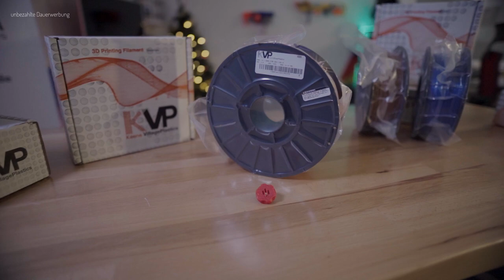KVP ABS - Das Voron Filament ist angekommen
Endlich ist in die erste Lieferung des KVP ABS Filament, welches das offizielle Voron Filament ist, bei uns angekommen. Zudem sind nocht PETG und PLA Filamente von KVP mit angekommen.

Links zum Filament und zum Drucker